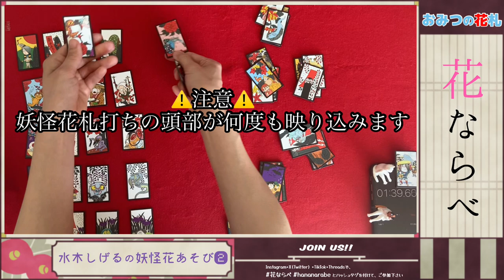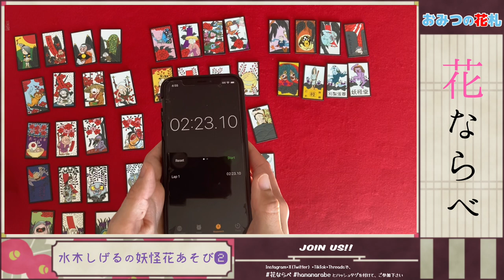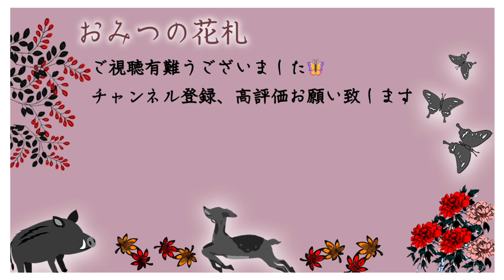【視聴者様参加型】花ならべ(花札並べゲーム)🌸水木しげるの妖怪花あそび❷🎴(pilot6)Let's play HANA-NARABE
🌸【おみつの花札 presents 花ならべ】🌸
花札を使った、かんたん・雅・エキサイティングなゲームです。

「花札メイトの皆さんと交流したい！」「花札さえお持ちだったら、どなたでもご参加頂けるゲームをしたい！」ということで考案致しました。

⭐️【参加すると、こんなに楽しい！】
🎴初心者の方：花札の札を覚えて頂けます。
🎴上級者の方：スピードで競って頂くも良し。コラボ花札で、てんてこ舞って頂くも良し。ご自慢の花札＆手捌きを見せて下さっても良し。札が変わると、素早さもまた変わります。昨日の自分より、今日の自分。己を高めて参りましょう。
🎴人類皆さま：脳トレとしてお使い頂けそうです。

⭐️【ご用意頂くもの】
花札、ストップウォッチ（お持ちのスマートフォン）

⭐️【ルール】
花札全48枚を、月順（1月〜12月）、属性の高い順（光›たね›短冊›かす）に、素早く並べる。
※かす札の順は問わない事とする。
※1枚間違える毎に、＋3秒とする（🟰自動的に＋6秒。…2023年8月現在試行錯誤中）

⭐️【ご参加方法】
花ならべを撮影して頂き、Instagram、X（Twitter）、Tiktok、Threadsで、ハッシュタグ「花ならべ 」「hananarabe」と付けて、ご参加下さい。おみつが、リアクションさせて頂くかもしれません。※未成年の花札メイトさんからの動画は、お顔を隠させて頂きます😆

✰⋆｡:ﾟ･*☽:ﾟ･⋆｡✰⋆｡:ﾟ･*☽:ﾟ･⋆｡✰⋆｡:ﾟ･*☽
📝【目次】
0:00 ハイライト
0:13 花ならべ:ルール
0:20 準備中
2:20 開始
4:53 答え合わせ
5:42 最終記録
5:58 ご案内
✰⋆｡:ﾟ･*☽:ﾟ･⋆｡✰⋆｡:ﾟ･*☽:ﾟ･⋆｡✰⋆｡:ﾟ･*☽

🙏【遊んでいって下さい】

✰⋆｡:ﾟ･*☽:ﾟ･⋆｡✰⋆｡:ﾟ･*☽:ﾟ･⋆｡✰⋆｡:ﾟ･*☽
【おみつの花札SNS一覧】

おみつと一緒に、花札のある暮らしを🎴【おみつ制作委員会】